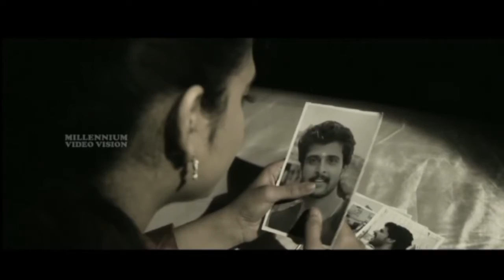New Release Malayalam Film Song | Kaladikal Idarathe | Kunthapura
Watch New Release Malayalam Film Song Kaladikal Idarathe   Kunthapura Movie